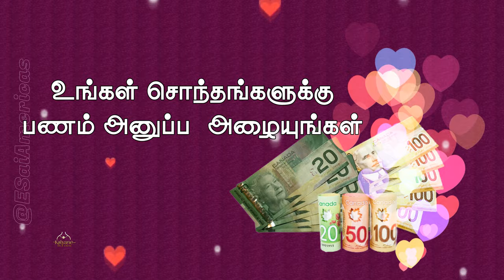Kalyane Gold House-Special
|kalyane |canada |#$Gold |4K |ornaments |#2023 |beautiful |for Girls |designer |trust |Latest design |visit |Thoddu |Kammal Jimmiki |Checkitout |Buy Pure Gold |Kalyane Gold House